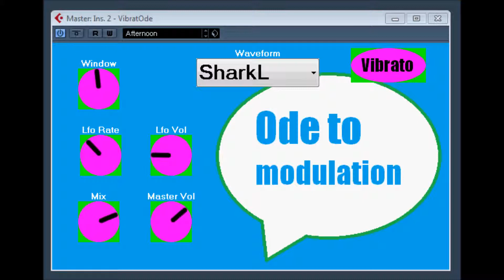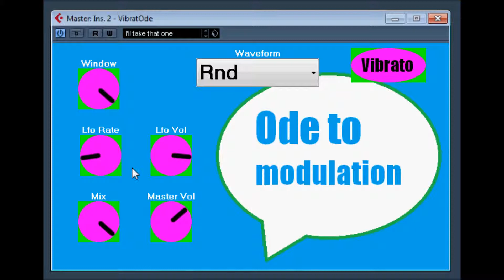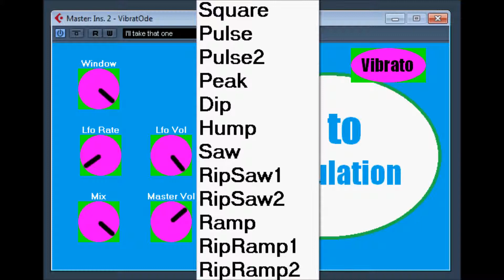Vibrat Ode by Run Beer Run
Vibrat Ode by RunBeerRun